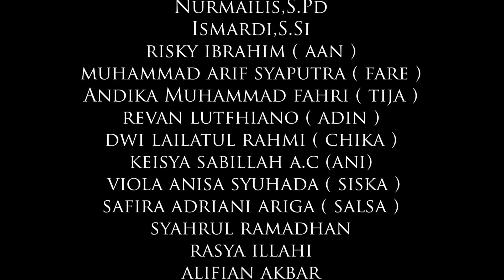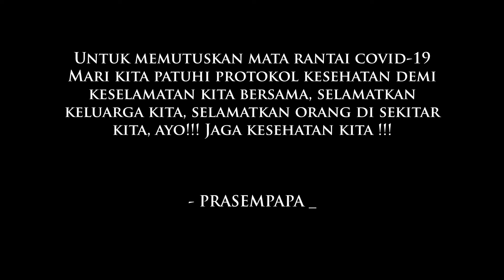BANGKIT - Film Pendek Pramuka SMPN 4 Payakumbuh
Kwartir Cabang 0314 Gerakan Pramuka Kota Payakumbuh melaksanakan Lomba Best Of The Best Batiah Scout Competition (BOBB) XV Tahun 2021 yang salah satu mata lombanya adalah Lomba Film Pendek.

Para peserta/kontingen diminta untuk membuat film pendek dengan tema BERBAKTI TANPA HENTI - PERAN PRAMUKA DI MASA PANDEMI

Film Pendek
Film Pendek Pramuka
Short Movie
Scout Short Movie
Film Pendek Covid-19
Film Pendek Corona
lomba bobb
lomba bobb XV
film
film pendek
movie
movies
short movie
short movies
pramuka
pramuka siaga
pramuka penggalang
pramuka penegak
pramuka pandega
pramuka adalah
pramuka baper
pramuka buper
pramuka musik
pramuka bernyanyi
pramuka berkarya
pramuka main film
pramuka payakumbuh
pramuka sumatera barat
pramuka indonesia
duta pramuka
duta pramuka payakumbuh
duta pramuka sumatera barat
duta pramuka indonesia
putera pramuka payakumbuh
puteri pramuka payakumbuh
putera puteri pramuka payakumbuh
putera penggalang payakumbuh
puteri penggalang payakumbuh
putera puteri penggalang payakumbuh